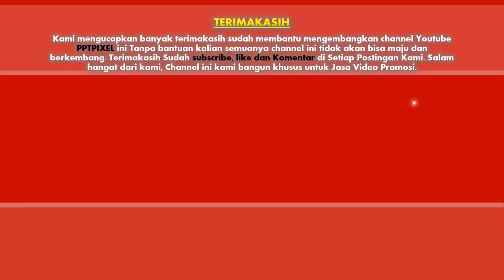Jasa Video Promosi, Video Iklan, Video Animasi, Video Pemasaran di Gelora, Tanah Abang, Jakarta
Jasa Video Promosi, Video Iklan, Video Animasi, Video Pemasaran di Gelora, Tanah Abang, Jakarta. Seiring dengan berkembangannya teknologi dan multimedia, metode pemasaran yang efektif dan efisien juga mengalami perubahan. Harus diakui bahwa pemasaran berbasis digital menjadi alternatif pilihan yang sangat efektif.